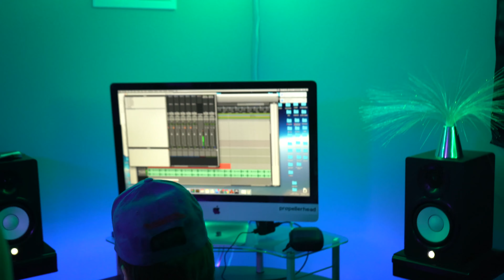CYPHERDOME SESSIONS VOL 7 ft. Wrexx for RFPMEDIA PRESENTS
Our Cypherdome Sessions are a one take cypher presenting talented artists to showcase their skills on the mic. The segments are all original and produced by 7pahks Beats.

This edition featuring Wrexx was recorded @7pahks Studio in North Bay, Ontario, Canada.

Let us know what you think and who should be featured in the future...